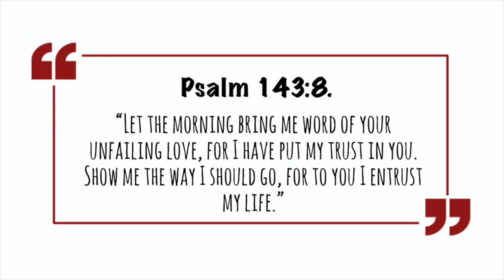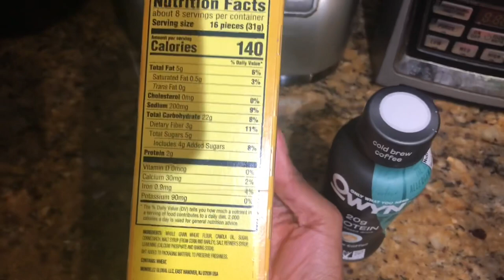Pharmacy School Finals In QUARANTINE? | Goodbye, 1st Year...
Hello!

This video is about how my Spring '20 Finals week is going in COVID-19 quarantine... Enjoy!

BTW, watch in HD!